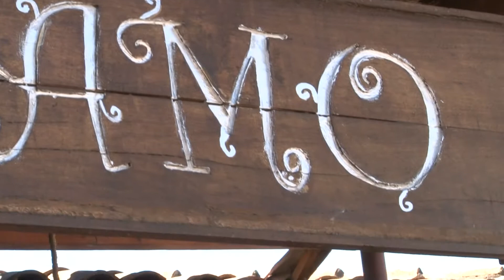EVENTOSHN EN LA BODA CIVIL GALEANO-GARCIA, REALIZADA EN SANTA LUCIA, FRANCISCO MIORAZAN.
EVENTO EN EL CUAL SE UNIERÓN POR LO CIVIL EL JOVEN KENNIER GALEANO CON LA ELEGANTE DAMA CAROLINA GARCÍA, EN DONDE SE HICIERÓN PRESENTE FAMILIARES Y AMIGOS MAS CERCANOS DE LOS RECIEN CASADOS PARA ACALORAR DICHA CELEBACIÓN, LA CUAL SE REALIZO EN LAS INSTALACIONES DE LA ALCALDIA MUNICIPAL DE SANTA LUCIA Y LA RECEPCIÓN EN UN FINO RESTAURANTE DE ESTE PINTORESCO MUNICIPIO EN DONDE LOS COTRAYENTES ORGANZARÓN UNA CELEBRACIÓN FESTEJANDO SU MATRIMONIO, EN LA CUAL LOS INVITADOS LES DESEARON TODO LO MEJOR EN SU VIDA MARITAL, SIEMPRE CON LA BENDICIÓJN DE NUESTRO PADRE CELESTIAL, DESPUES DE LA CELEBACIÓN LOS RECIEN CASADOS SE FUERON DE LUNA DE MIEL A DIFERENTES PUNTOS DEL PAIS, A CONTINUACION LAS IMAGENES CAPTADAS POR EL LENTE DE EVENTOSHN